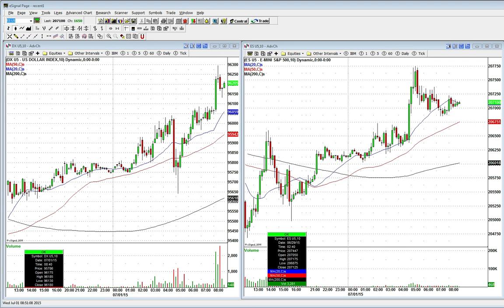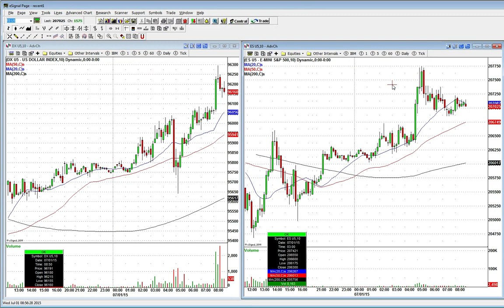A Wild Day In The Market: Here's What You Should Expect